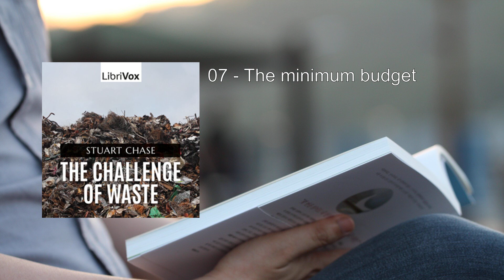Challenge of Waste 💖 By Stuart Chase FULL Audiobook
"The Challenge of Waste" by Stuart Chase is a thought-provoking work that delves into the wasteful aspects of the competitive market system. Let's explore the key points and themes from this book:

1. Context and Purpose:
   - Published in 1922, during a period of significant economic and social change, the book aims to shed light on the inefficiencies and excesses inherent in the capitalist system.
   - Chase critiques the prevailing economic model and proposes alternative approaches to resource utilization.

2. Waste in the Market System:
   - Chase argues that the competitive market system often leads to overproduction, inefficient allocation, and unnecessary consumption.
   - He highlights how the pursuit of profit can result in wasteful practices, such as producing more goods than needed or creating artificial scarcity.

3. Veblenian Perspective:
   - Drawing inspiration from the economist Thorstein Veblen, Chase examines waste through a Veblenian lens.
   - Veblen's concept of conspicuous consumption—where individuals consume goods primarily to display social status—plays a central role in Chase's analysis.

4. Government Intervention and Planning:
   - Chase praises the World War I-era planning efforts by government agencies, such as the Fuel Administration.
   - During the war, centralized planning helped optimize resource allocation and reduce waste.
   - He suggests that similar planning mechanisms could be applied during peacetime to address waste more effectively.

5. Solutions and Alternatives:
   - Chase proposes reforms that emphasize social responsibility and sustainable practices.
   - He advocates for a shift from profit-driven production to a system that prioritizes need-based production.
   - Cooperative efforts, public ownership, and conscious consumption are key components of his vision.

6. Legacy and Impact:
   - While not widely known today, "The Challenge of Waste" contributed to discussions about economic reform and resource management.
   - Its ideas resonate with contemporary debates on environmental sustainability and responsible consumption.

In summary, Stuart Chase's book challenges readers to rethink the prevailing economic paradigm and consider more equitable and efficient ways to manage resources. By addressing waste head-on, he encourages us to envision a world where sustainability and social welfare take precedence over profit alone  .
More: waste management, environmental impact, sustainability
resource utilization, recycling, ecological balance
consumption patterns, sustainable practices, conservation
reducing waste, circular economy, eco-friendly solutions
upcycling, environmental awareness, green living

00:00:00 01 - Introduction by Harry W. Laidler
00:03:08 02 - Introduction by Stuart Chase
00:04:19 03 - The lesson of the war
00:06:43 04 - Fuel control
00:11:26 05 - What is waste?
00:16:46 06 - The wants of man
00:21:30 07 - The minimum budget
00:24:01 08 - Output of present system
00:27:29 09 - Is there enough to go around?
00:32:12 10 - The extent of waste
00:35:06 11 - Reducing waste to labor hours
00:37:40 12 - Illth
00:40:30 13 - The luxury bill
00:41:55 14 - The waste of idleness
00:48:15 15 - Wastes in the technical process
00:53:33 16 - Failure to utilize present equipment
00:57:14 17 - Destruction of goods
01:00:03 18 - A summary
01:03:32 19 - Human wastes
01:07:08 20 - And finally